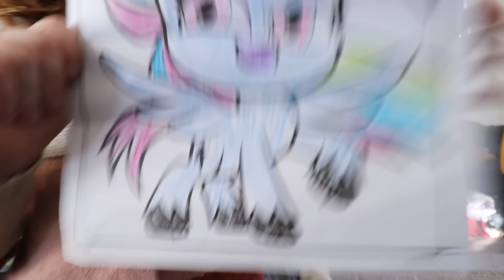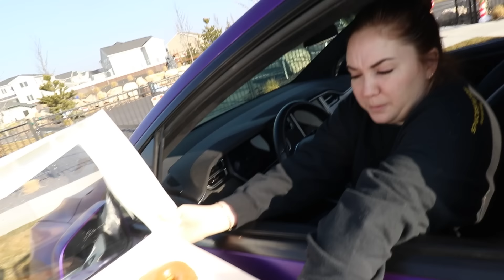Living at PiRATE iSLAND 🏝️ Fish for breakfast and morning routine feeding dinosaurs with Adley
we finally see Niko and Navey and Mom!!

Best Fish Day Ever 1247

Adley has soooo much energy!! She woke up super early this morning and started coloring and doing crafts while I slept. She started watching Adley videos and our animations while waking me up to play. What is it about pirate island that makes Adley kinda crazy?! Once I get out of bed, we decide its time for breakfast. I want cereal and Adley wants a FISH?!!

So out on the ice, we are looking to see fish. We actually can see some. just some little cute guys under swimming around under the ice. Adley thinks they are super cute, so make a little hole and try and catch one. We get super lucky and actually do get to hold one for a second before he wiggles out of our hands and back into the water. While we are looking around for more Adley snags a huge one!! How did she do that?!! Wait is that a real fish or a fake one?

We are about to go back into the dock house when we hear a car honk, we look over and its jenny's purple tesla. The family is here!! I've been missing them soo much. They came to check up on us and to bring us some super tasty donuts. Now we don't need to eat fish!! I'm so happy to see Niko and Navey and check in on how they are doing. And to get updates from Jenny and to see her! Adley and I have missed them so much. We have tired to stay in our normal routine, its tough without the family. So its great to see them.

We say bye to Jenny and the kiddos, We have to say hi to all the dinosaurs and give them breakfast. It's like living on a farm...but with dinos lol! Back in the house to give you guys a tour, show you some of the toys and new games we have been playing. One of the toys that Aldey has puts me under a cute spell because its just so cute. The magic at pirate island is crazy. Between fairies and cute toys, this pirate dad doesn't stand a chance.

After some family fun and more daddy daughter time, Adley and I decide that we miss the family again, so we are going to go surprise them. We are going to bring them dinner, to help out Jenny, and then we also make a balloon family of Dad and Adley so when they are missing us, they can snuggle our balloons. We get them some of their favorite foods and head to the house! We are home...for a minute. So good to see them again. We love them and miss them. Jenny films a little update on how things are going at the house, and Navey finds a new friend in Koopa!

Watch Adley's last video: PiRATE DAD vs FAiRY ART!! Crafts with Adley inside our Creative Cave! chocolate gold & lava volcano

Watch yesterday's Best Day Ever: Living at PiRATE iSLAND with ADLEY!! Covid separates our Family when Niko and Navey get sick!

Don't forget to get Adley's free apps:
UNICORN CATCH

FUN WITH ADLEY:
AforAdley.com